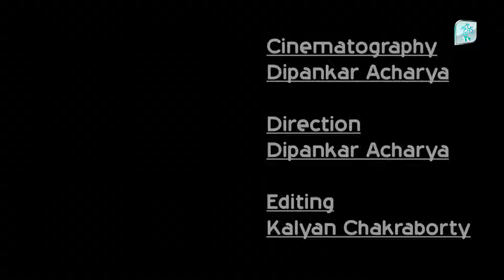NHAWASHE | A MOG MUSIC VIDEO | LUMYU LOVE STORY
A Lumyu Love Story
Cast :
ANTOR ,SANTOSHI ,DIYA ,GRANNY
Produced By : RATsS Tv
EDITED BY : Kalyan Chakraborty
SONG- Piyenlow Lhare Nhawashe Roh,
Singer-Raju Mog(Dorma Sain)
Writer- Kongthing Mog /Raju Mog(Domra Sain)/
Rashi Mog
Studio- Melody Cafe Studio
Special thanks to : Xhma Sumen & Firoz Chakma
Mog marma music video